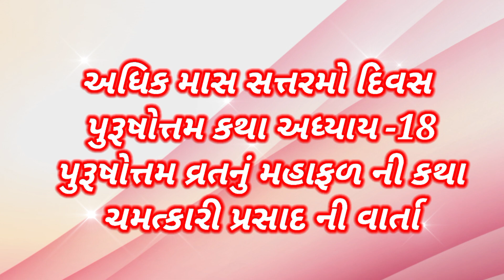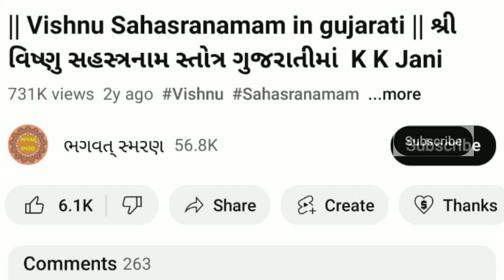પુરુષોત્તમ માસ કથા અધ્યાય -18 ચમત્કારિક પ્રસાદની વાર્તા | Purushottam Maas Mahatmy Katha Adhyay 18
પુરુષોત્તમ માસ કથા અધ્યાય -18 ચમત્કારિક પ્રસાદની વાર્તા | Purushottam Maas Mahatmy Katha Adhyay 18 | @BhagwatSmarana

મિત્રો, આપ સૌ નુ સ્વાગત છે મારી Youtube ચેનલ "ભગવત્ સ્મરણ" . મિત્રો આ વિડિઓ પુરુષોત્તમ માસ કથા અધ્યાય -18 ચમત્કારિક પ્રસાદની વાર્તા સાભળીશું .હું આશા રાખું કે આ તમને પસંદ આવશે.

1) Best Video of Channel

6)   Video Include Tag
ભગવત્ સ્મરણ,
Bhagwat Smarana,
પુરુષોત્તમ માસ કથા અધ્યાય અઢારમો ,
Purushottam Maas Mahatmy Katha Adhyay 18,
 Adhik Mass 2023 ,
purushottam maas katha adhyay,
purushottam maas adhyay 18,
purushottam maas adhyay,
purushottam maas ki katha in gujarati,
પુરુષોત્તમ માસ કથા,
પુરુષોત્તમ માસની કથા,
purushottam maas 2023,
purushottam maas vrat katha gujarati,
adhik maas ki katha,
adhik maas katha gujarati,
purushottam maas katha,
adhikmaas,
purushottam maas,
પુરૂષોત્તમ માસ 2023,
અઘિક માસ 2023,
purushottam maas mahima,
mal maas,
purushottam maas,
Prashad Ni Katha,
Prashad Ni Varta,